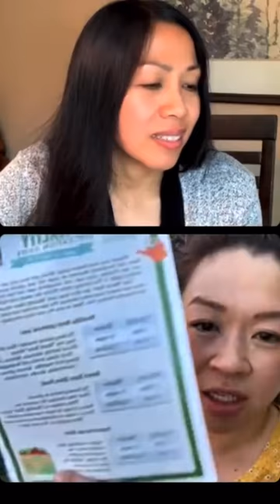Garden Chat Livestream - Soil Health & "Vitality" with Learn to Grow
Mindy and Misilla, from Learn to Grow, discuss the benefits of good microbes and soil health. They answer questions about the new Vitality earthworm casting extract product, how to use it, how the family business started, customer questions about blight, our worm beds, plant defense, insects, organic hydroponics and disease. Livestreamed Sep 17, 2021.